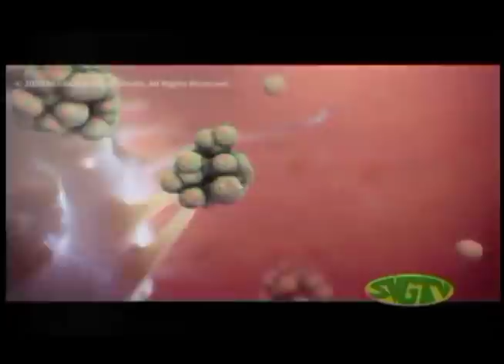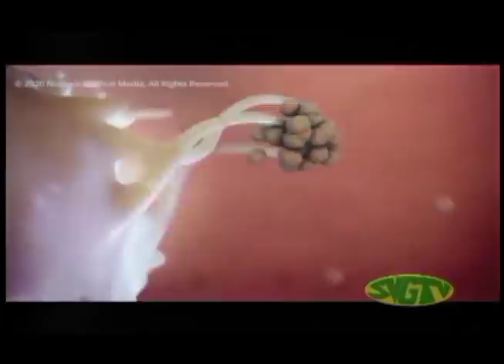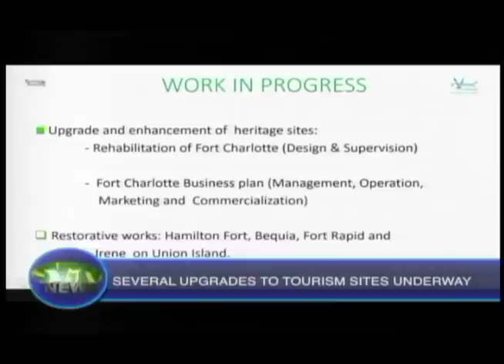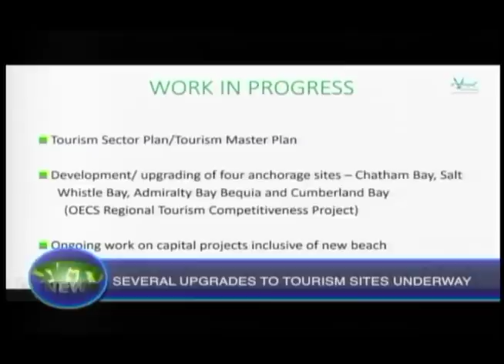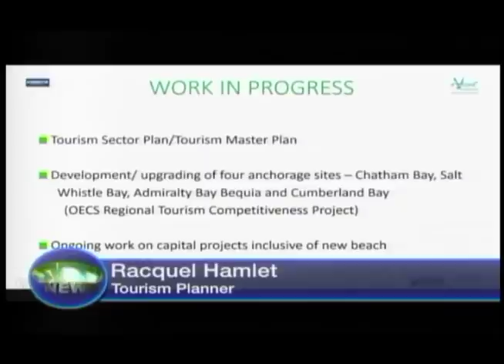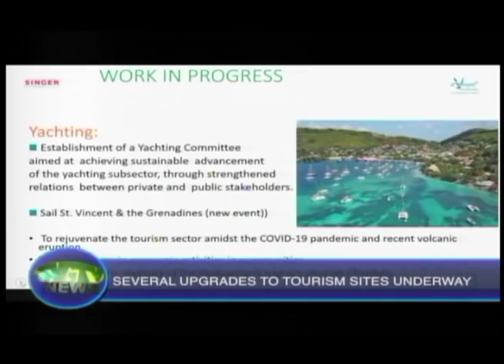SVGTV News 10 August 2021